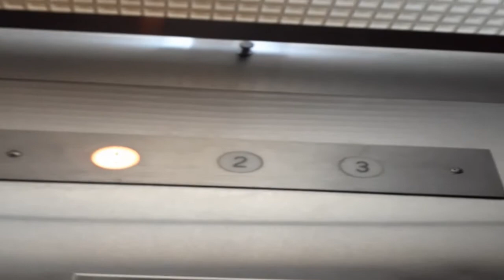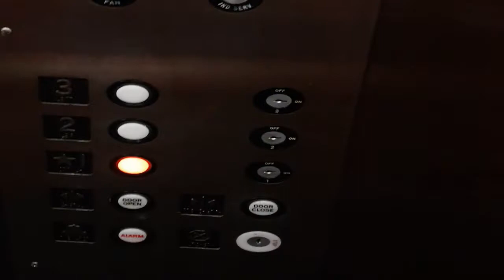Arrow hydraulic elevator at 241 North Avenue, Westfield, NJ